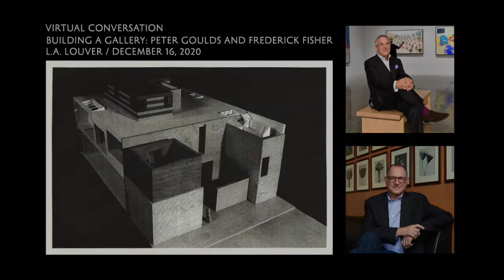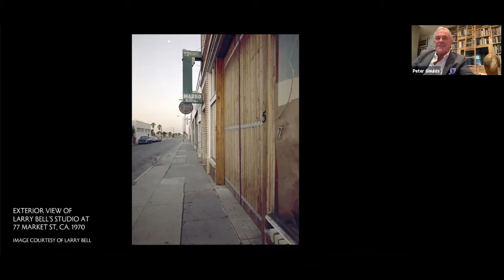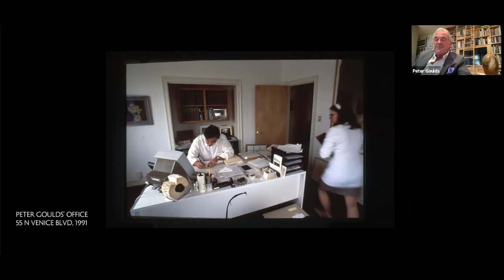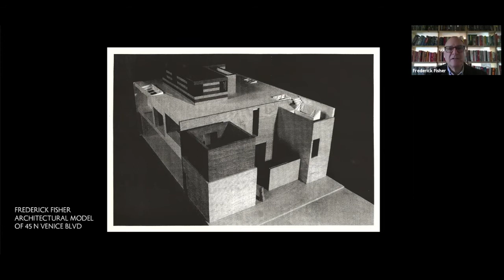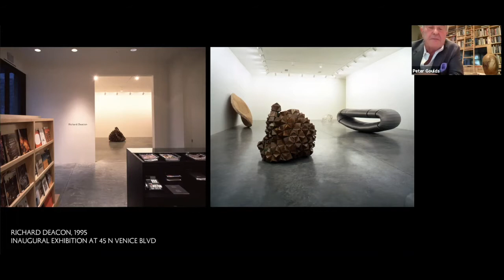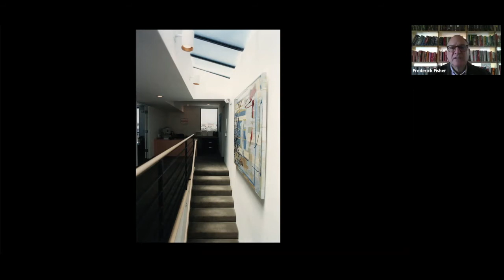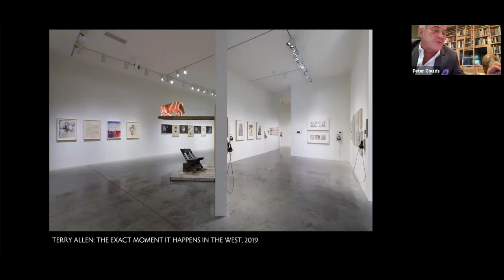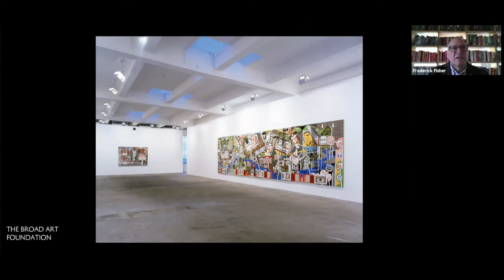Building a Gallery: Peter Goulds and Frederick Fisher in Conversation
Watch an intimate discussion between L.A. Louver Founding Director Peter Goulds and Frederick Fisher, the architect behind L.A. Louver's gallery space at 45 N. Venice Blvd in Venice, California. Prior to the building's completion in 1995, L.A. Louver operated across two separate locations in Venice (55 N. Venice Blvd and 77 Market St) as well as various off-site offices and storage facilities. With the need for growth inevitable, Goulds tasked Fisher to imagine a building that would service all of the gallery's immediate and unforeseen needs, from exhibition spaces and offices, to art storage and private viewing. This conversation reveals the unique and collaborative relationship between gallerist and architect, to realize a building from the ground up.

Coordinated in conjunction with "45 at 45: L.A. Louver Celebrates 45 Years with 45 Artists," on view through January 16, 2021.